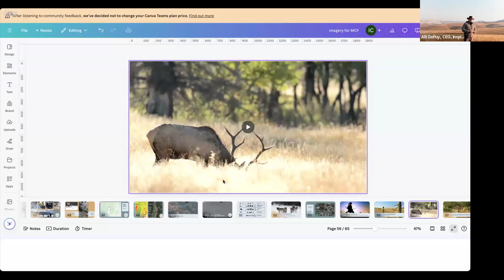Live Day at MPG Ranch: Elk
Watch large game researcher Craig Jourdonnais discuss elk on MPG Ranch!